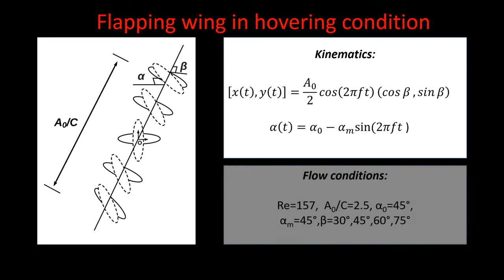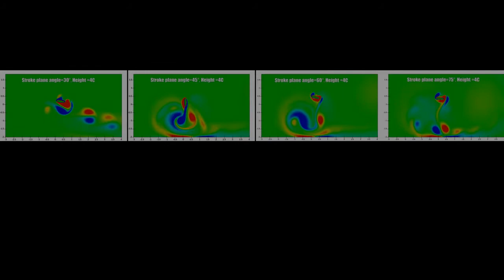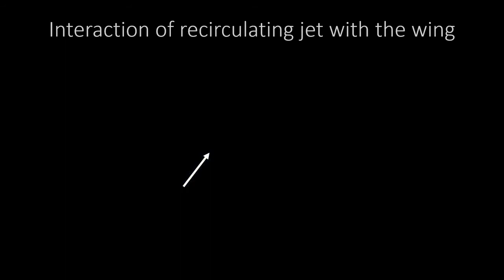Tiny Insect Jets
Deepthi Shanmugam, Indian Institute of Technology
Vengadesan Sankaranarayanan, Indian Institute of Technology

Tiny insects like dragonfly flaps in an inclined stroke plane, which derives most of its vertical force from the downstroke. Vortex dipole and its induced jet are unique to inclined stroke plane flapping, which transfer a linear momentum downward causing a lift on the flapping wing. This dipole and its characteristics are studied to understand if it can be used to enhance the vertical force during the hovering flight near the ground. The beauty of continous shedding of the dipoles and the interaction of its recirculating jet with the flapping wing are visualised using the Line Integral Convolution (LIC), vorticity, and pressure contour.